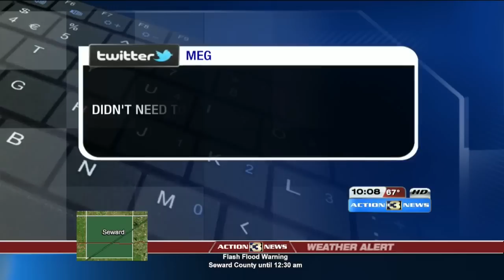Officers kill mountain lion outside northwest Omaha child center Wednesday.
Humane officers said they considered other options before killing the cat.